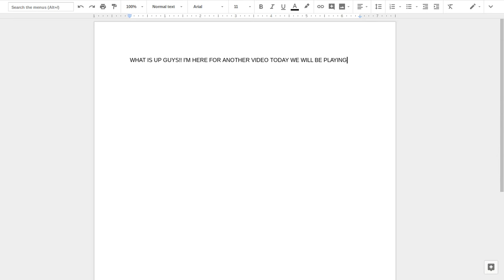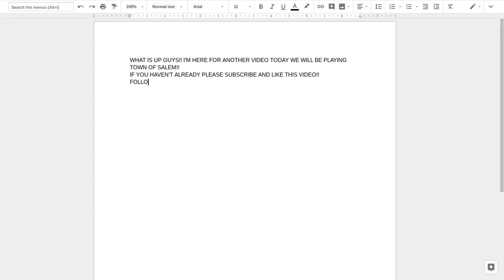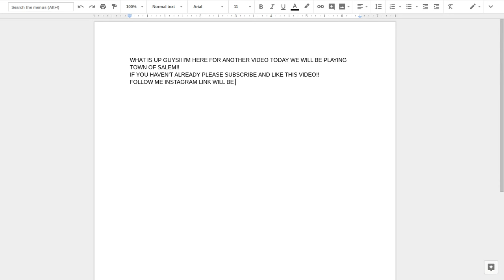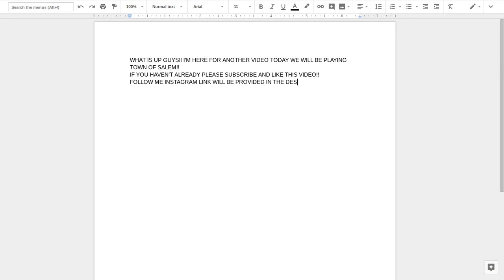Framer| Town Of Salem Ranked Mode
Hello, guys welcome back to another video!! Today we are playing Town Of Salem Ranked Mode!! Link to my Instagram and to the game will be listed below